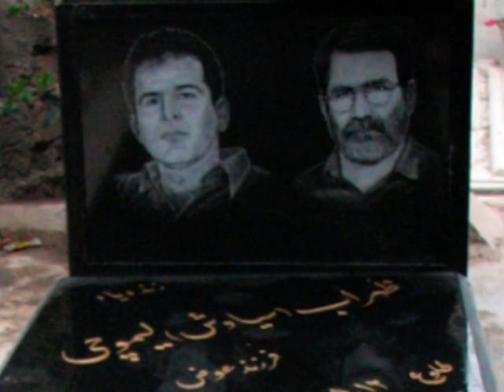SIAVASH & BABAK LIMOUCHI.mpg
Heaven is looking at you .

بهشت  داره به تو نگاه می کنه